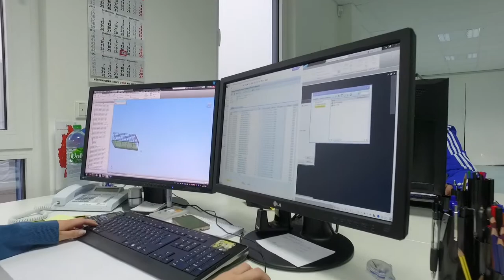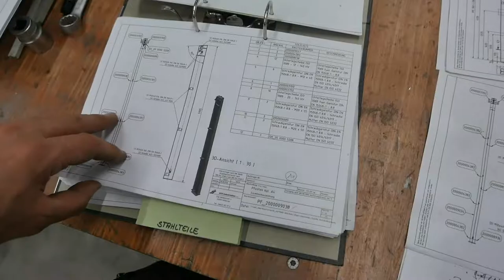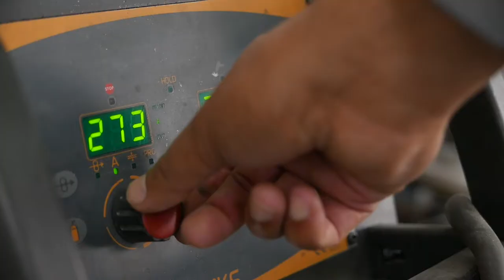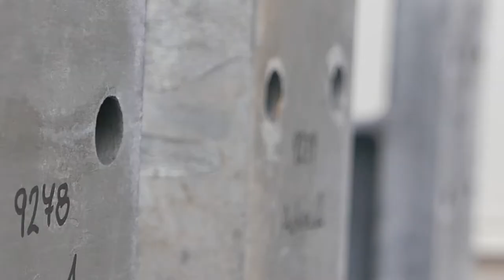HTS promo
Reklamní spot pro firmu Röder HTS Höcker GmbH, Německo.